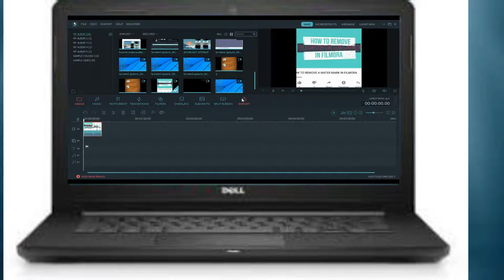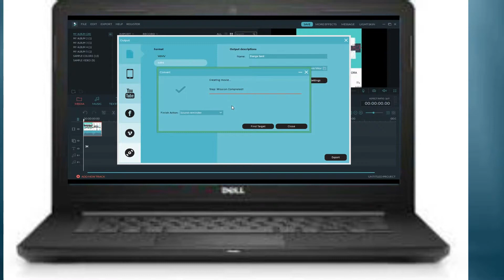EXPORT HOW TO EXPORT IN FILMORA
Hi friends today I am showing aboutHOW TO EXPORT IN FILMORA

TO GET THE APP THIS LINK GOES TO SHORTE.ST AND SKIP THIS ADD TO GO